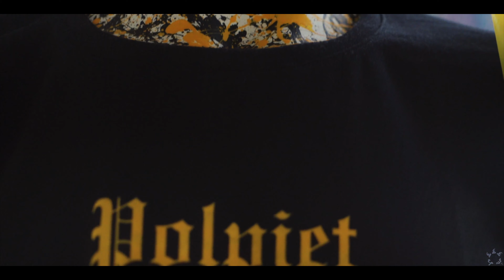HEEEMDAZE: POLPIET DAZE